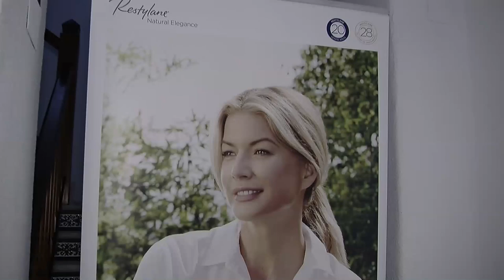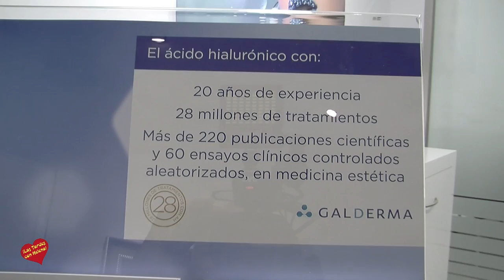Inauguración de Clinica Estética Contur